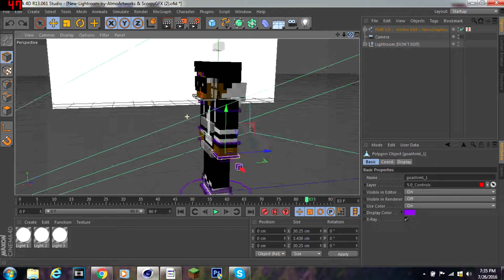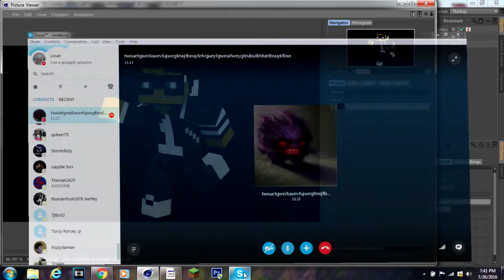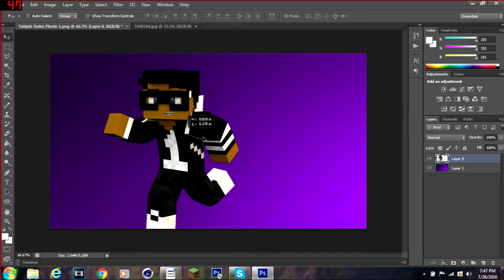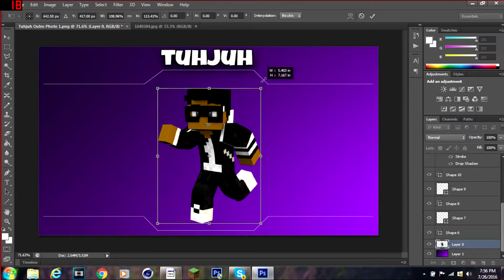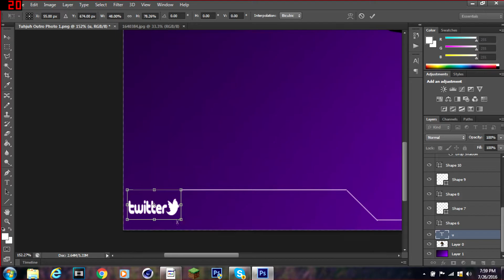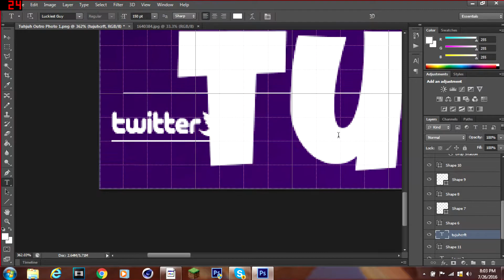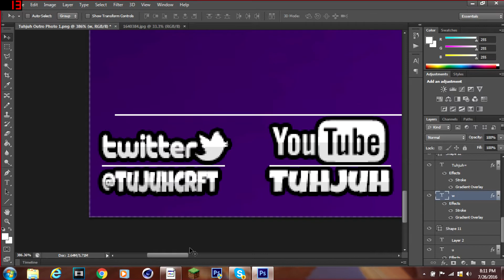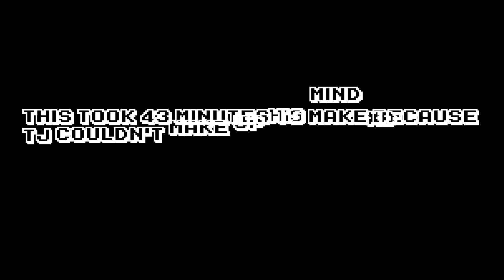I Made An Outro Picture For Tj!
I made Tj an outro picture for his Youtube channel!